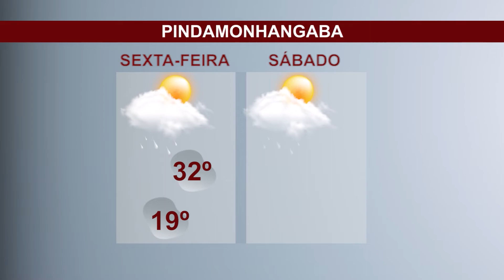Previsão do tempo - Jornal Setorial - 11 de março de 2022